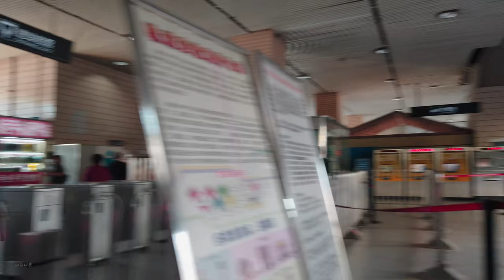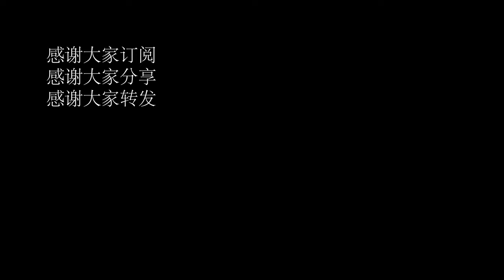【4k】Walk shanghai\枫桥路、曹杨路、曹杨路地铁站\漫步在上海\Walk china\ SHANGHAI STREET \上海の街